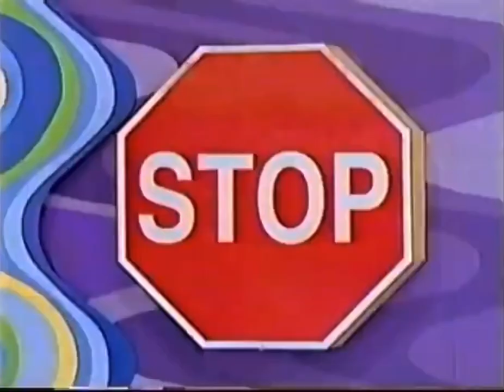(The Banana Splits) Fleegle string 2008￼ (lost and found)